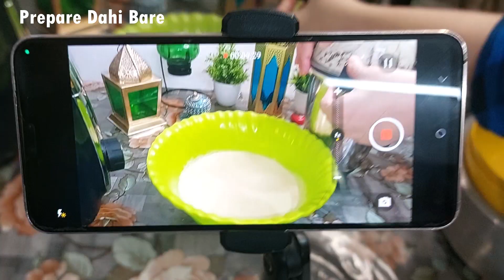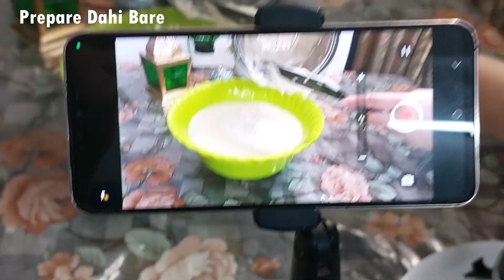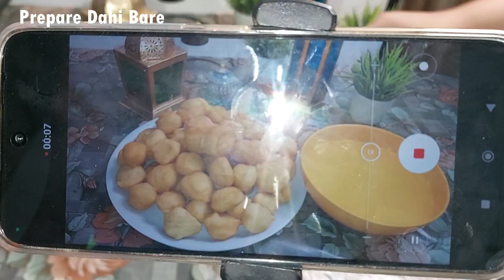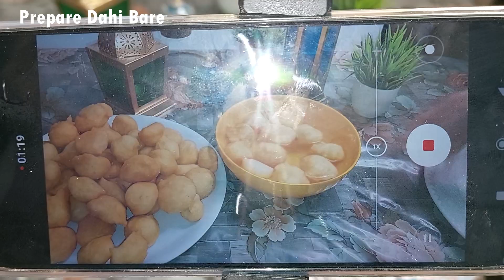Ramadan Preparation | Part 7 | Store Dahi Bade in Refrigerator | Ramzan Special | Make N Store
We welcome you all to our channel "Wishes N Dishes". This channel is about delicious and finger-licking food recipes that can be made easily at home. Now no need to order food from Swiggy and Zomato. Just open our channel and see the recipes and become a chef of your own house. This channel helps especially beginners as well as those who want to cook unique and different kinds of recipes. All recipes are well explained with step-by-step description so that anyone can make food without any difficulty.